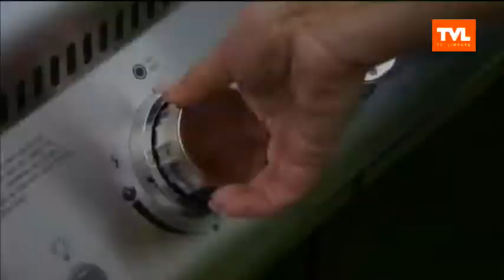Koken met Christer en Goedele: Tagliata met aubergine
Tagliata met aubergine. Dat is wat Christer Elfving en Goede Liekens deze week in petto hebben voor de hongerige kijkers.